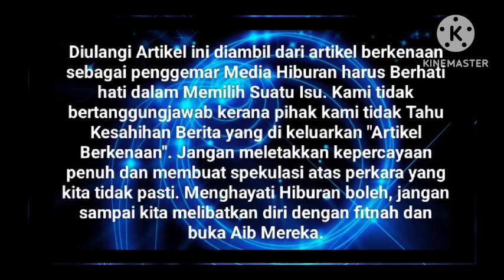M4m4t Ini Cari H4l⁉️🤬 Hina Allah, Nabi dan Agama Islam ⁉️